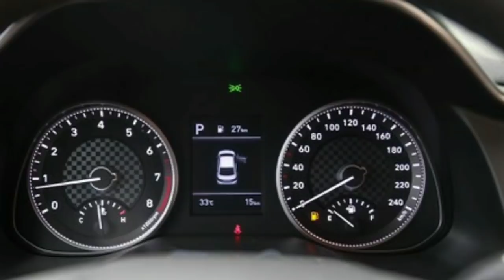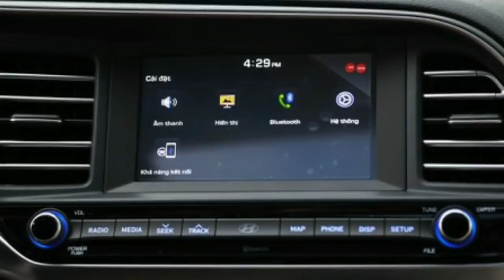Hyundai Elantra 2019 tăng giá, đổi thiết kế, có luôn bản thể thao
Hyundai Elantra 2019 được phân với 4 phiên bản cùng 6 lựa chọn màu sắc. Xe được thay đổi về ngoại thất lẫn nội thất.